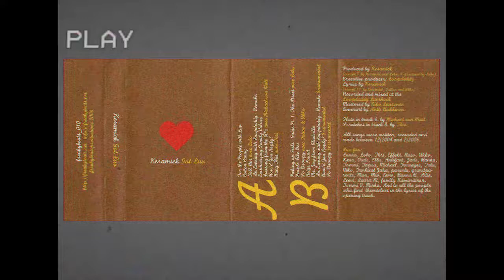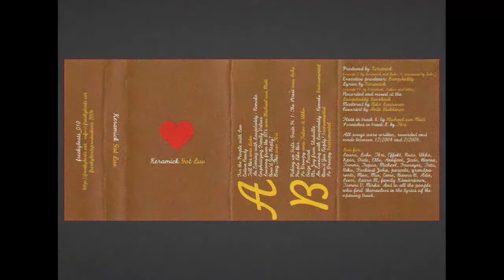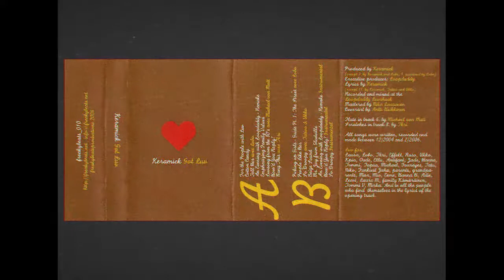Keramick - For the People with Love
Keramick - Got Luv (Cassette, 2006)